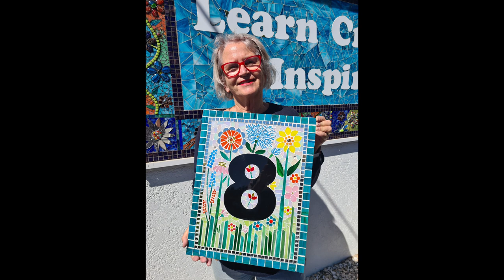My favourite place to free the mind and create....Learn, Create, Inspire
Mosaic tiles Australia is located on the Sunny coast of Australia...
You will find us in the Beachside town of Marcoola. We are open to the public 6 days a week, so pop in and say Hi if you are in the area.
We offer an extensive range of Everything to do with Mosaic work, from stained glass to mosaic tiles. In addition, we have an extensive range of laser cut mosaic bases, lots of mosaic kitsets for beginners and many more mosaic goodies. Classes will be resuming in 2022.